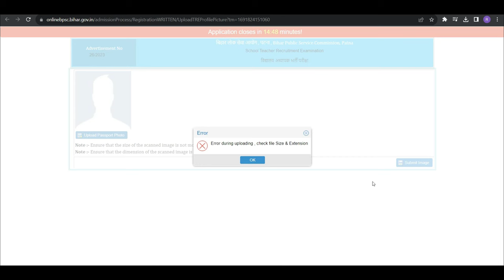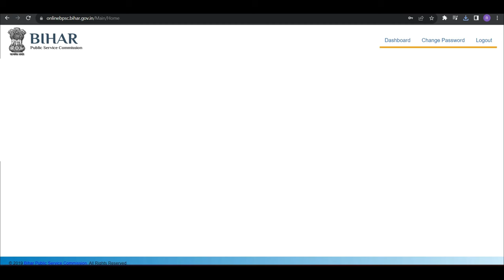BPSC admit card - Photo upload error - Admit card error - BPSC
Video Is About - BPSC ADMIT CARD

Tags-